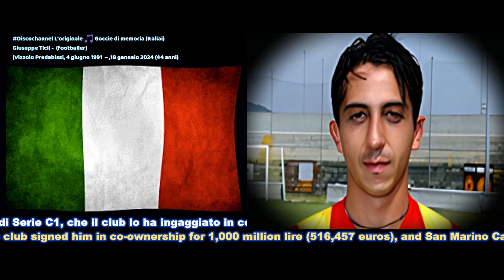✝Giuseppe Ticli - (footballer)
​ @Gocciedimemoria Giuseppe Ticli (5 aprile 1979 – 18 gennaio 2024) è stato un calciatore italiano